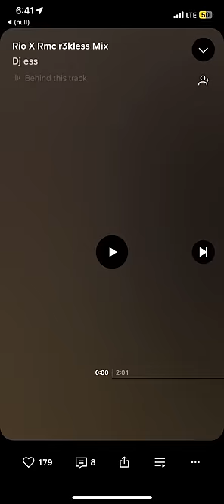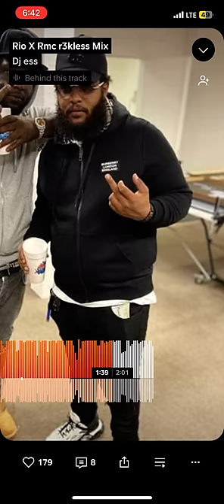RMC Mike x Rio Da Yung Og - r3kless (Dj Ess Mix)